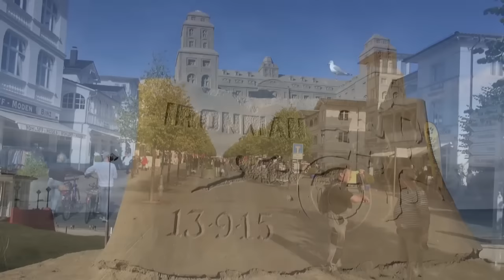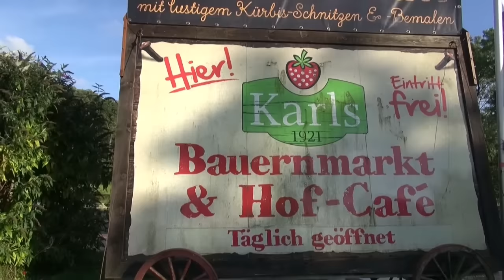Rügen Teil 1 Nachsaison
Rügen ist mehr als nur Wasser und Strand